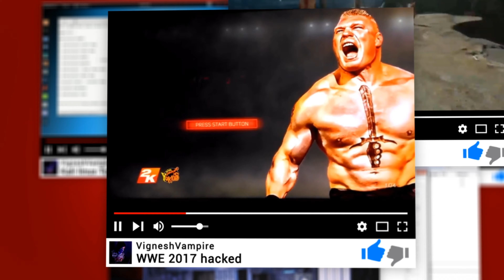God of war 2 Connecting levels & Reverse GamePlay Experiment